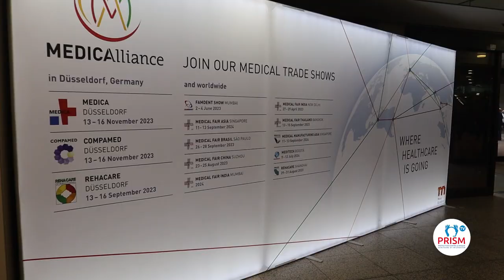Medica Düsseldorf 2022 - PRISM TV au plus grand salon mondial de la filière santé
Durant quatre jours (14-17 novembre 2022), PRISM a représenté le Made-in-France au salon Medica de Düsseldorf en Allemagne.

Il s'agit du plus grand salon international de la filière santé avec :
- plus de 3 500 exposants ;
- plus de 120 000 visiteurs.

Retour en images avec PRISM TV.